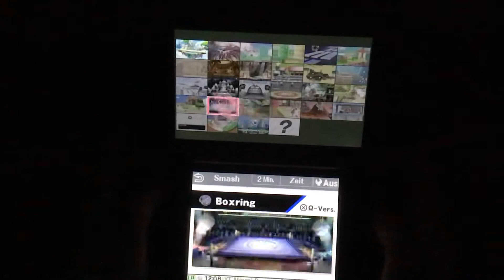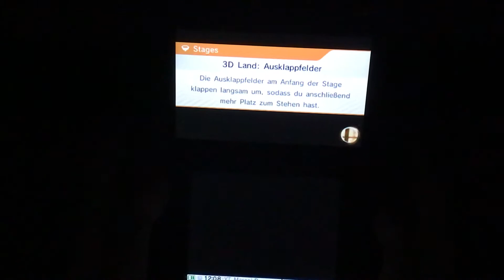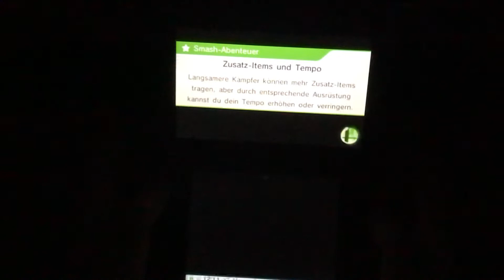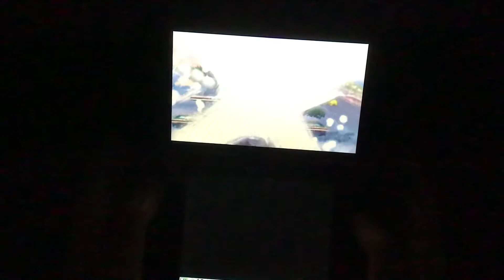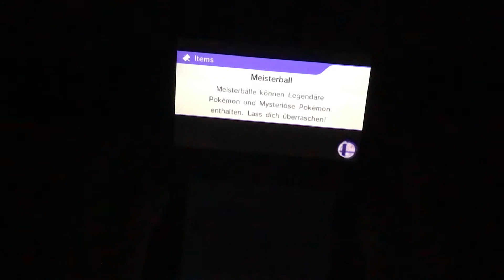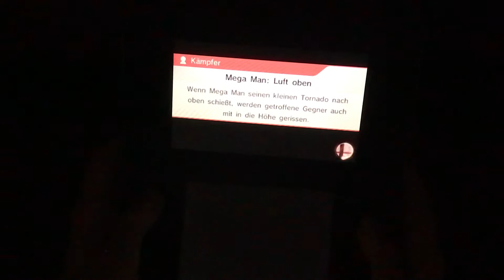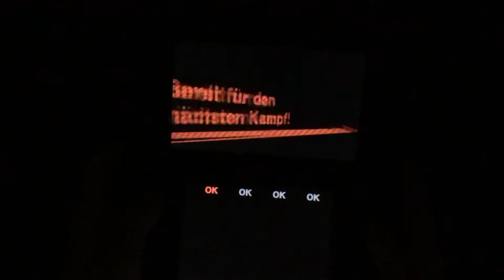Mein erstes mal Super Smash Bros for Nintendo 3DS Demo Blind New Nintendo 3DS XL #1